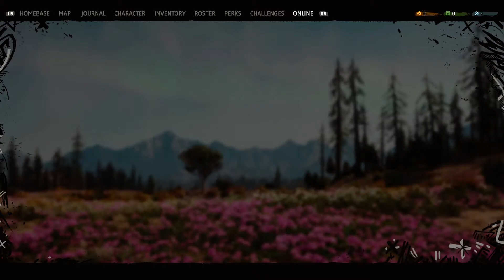Bean (Wiki-Bean-ia) - Far Cry New Dawn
Wiki-Bean-ia, un fel de Wikipedia doar că este în stilul Far Cry 😂

Pentru a fi la curent cu ceea ce postez și dacă vă place nu uitați să vă abonați și să activați și acel clopoțel.